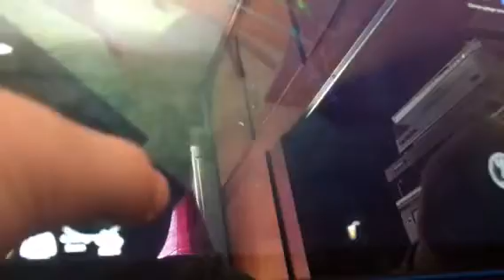Mm2 part 3